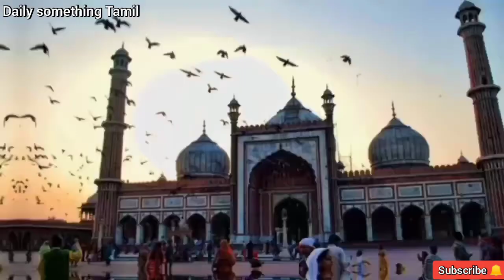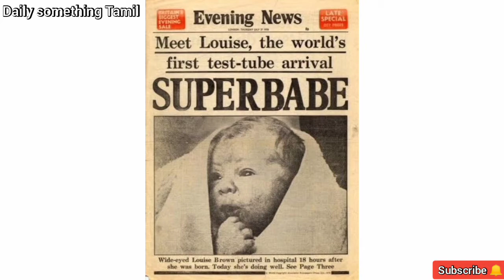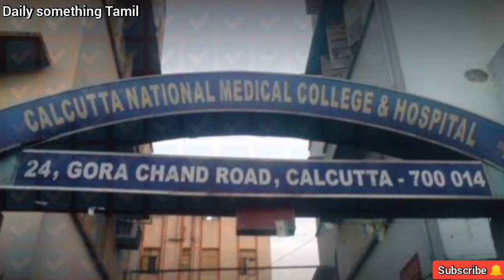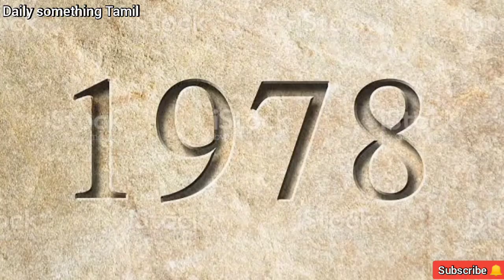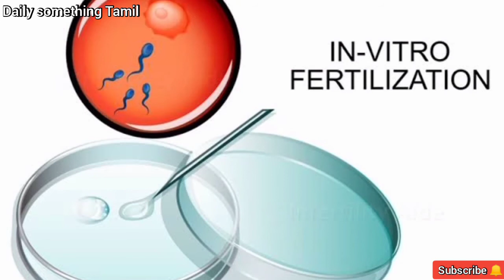Dr.SubashMukhoBadhyay life history|Story of first test tube baby|Durga|Dr.Mugarji|Dr.T.C.Anand kumar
World second test tube baby Durga
Test tube baby inventor Dr.subash
Best medical achievement in Indian
IVF method invention details